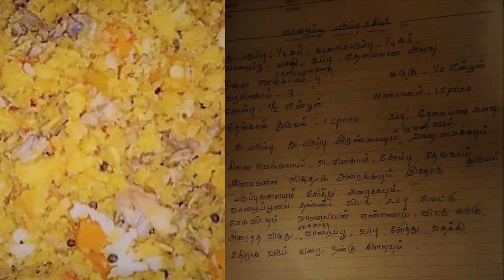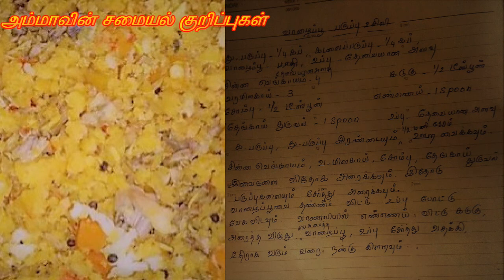வாழைப்பூ பருப்பு உசிலி செய்வது எப்படி || Vazhaipoo Paruppu Usili Recipe in Tamil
சுவையான வாழைப்பூ பருப்பு உசிலி செய்வது எப்படி || Vazhaipoo Paruppu Usili Recipe in Tamil